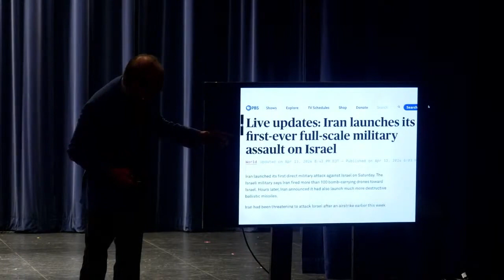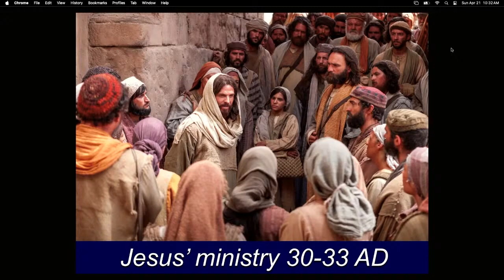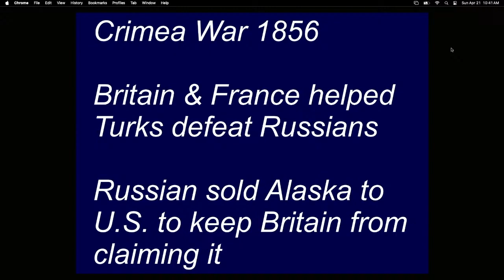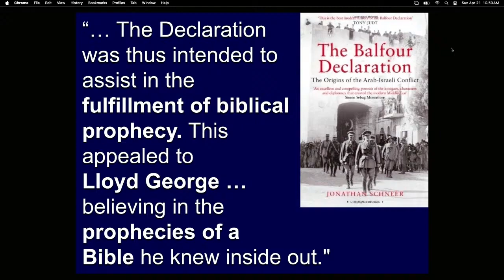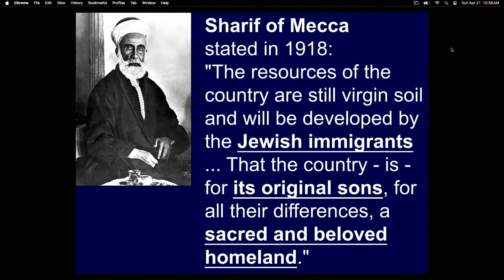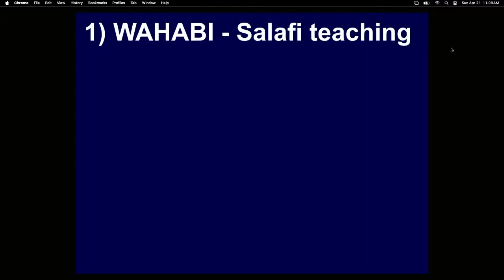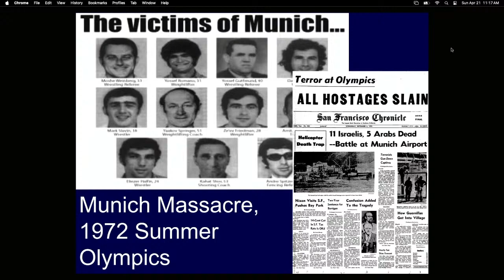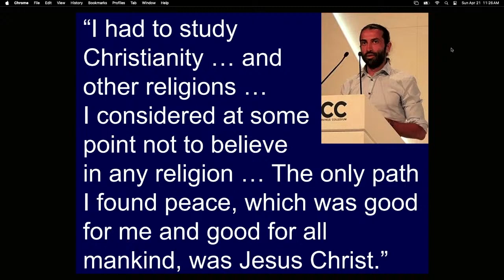Bill Federer about historical and current events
Bill Federer is a nationally known speaker and best selling author. He is speaking about historical events related to Israel and America.

At Refresh Calvary Church, we welcome you. Pastor Donnie, will go verse by verse through the bible and will provide you with many practical applications and examples. Besides our Sunday Bible service, we have many great events such as Bible study, prayer groups, grief share and grief coaching. Every other week we offer communion. We are a growing church in the area of Waddell, Surprise, Sun City and Buckeye. You will be right away greeted at the door and will make many new friends at our church. We pray for one another and take care of those that need help. We are looking forward to seeing you!

We believe that there is one living and true GOD, eternally existing in three persons: The Father, the Son, and the Holy Spirit, equal in power and glory; that this triune God created all, upholds all and governs all things. (Genesis 1:1; Deuteronomy 6:4; Isaiah 44:8 and 48:16; Matthew 28:19-20; John 10:30; Hebrews 1:3).

​We believe that the scriptures of the Old and New Testaments are the Word of God, fully inspired without error and the infallible rule of faith and practice. The Word of God is the foundation upon which this church operates and is the basis for which this church is governed. We believe that the Word of God supersedes any earthly law that is contrary to the Holy Scriptures. (Isaiah 28:13; Nehemiah 8:8; John 17:17; 2 Timothy 3:16-17; Hebrews 4:12; 1 Peter 1:23-25; 2 Peter 1:3-4 and 1:21).

We believe in the person of God the Father, an infinite, eternal, personal Spirit, perfect in holiness, wisdom, power and love; that He concerns Himself mercifully in the affairs of men; that He hears and answers prayer; and that He saves from sin and death all those who come to Him through Jesus Christ. (Deuteronomy 33:27; Psalms 90:2; Psalms 102:27; John 3:16 and 4:24; 1 Timothy 1:17; Titus 1:3).

We believe in the person of Jesus Christ, God's only begotten Son, conceived by the Holy Spirit.

We believe in the person of the Holy Spirit, Who came forth from the Father and Son to convict the world of sin, righteousness, and judgment, and to regenerate, sanctify and empower for ministry all who believe in Christ; (Acts 1:8; 2 Corinthians 3:18; John 16:8-11; Romans 8:26 and 15:13,16; Hebrews 9:14).